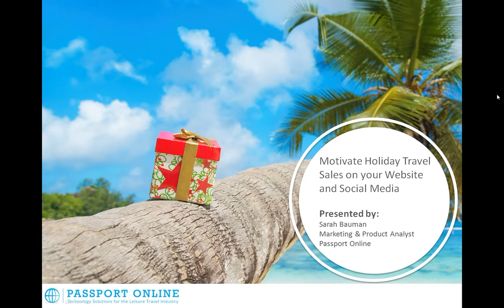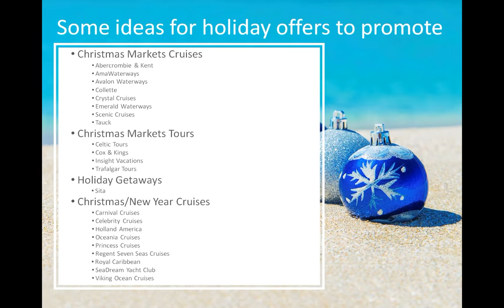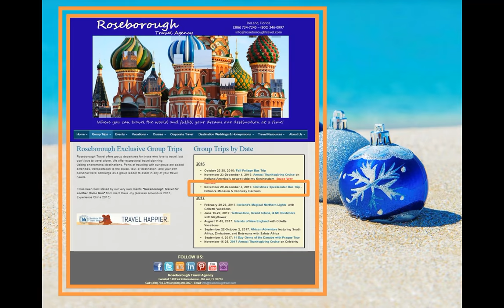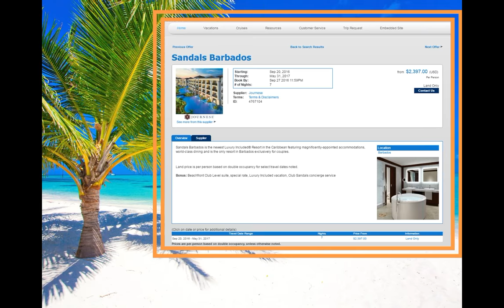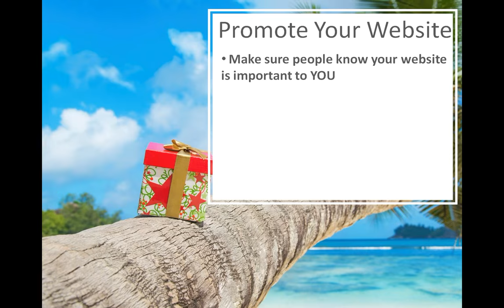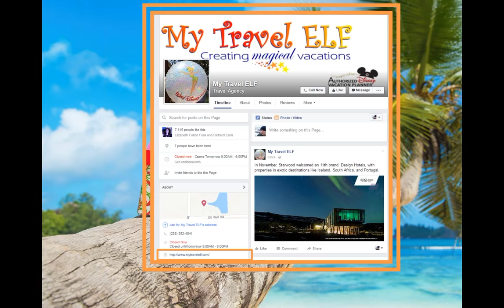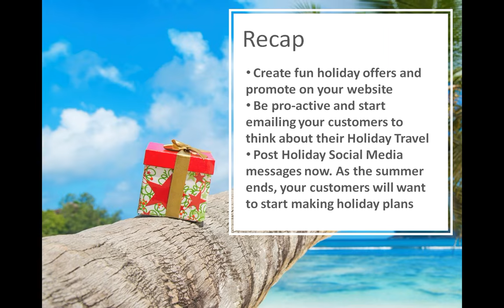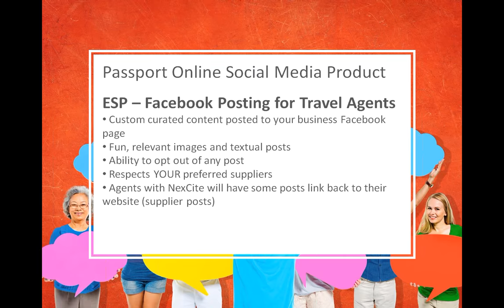Motivate Holiday Travel Sales On Your Website & Social Media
Motivate Holiday Travel Sales On Your Website & Social Media, a webinar produced